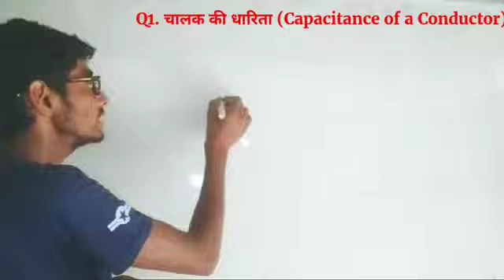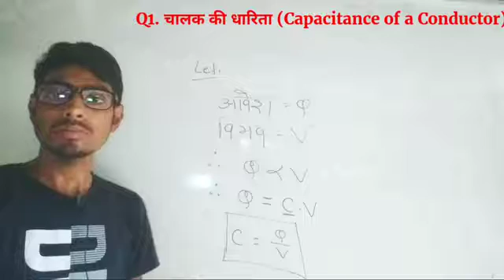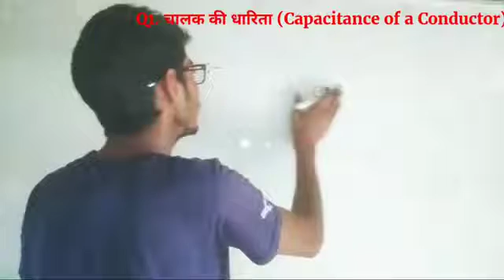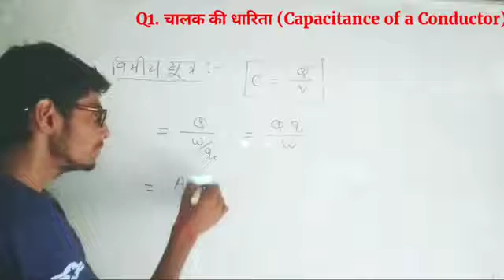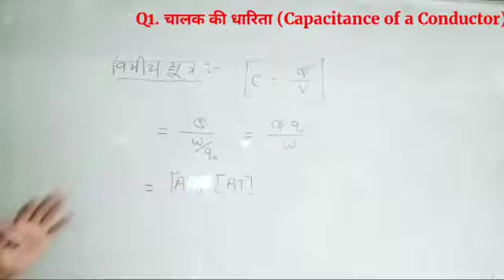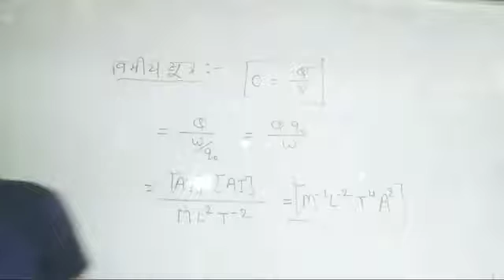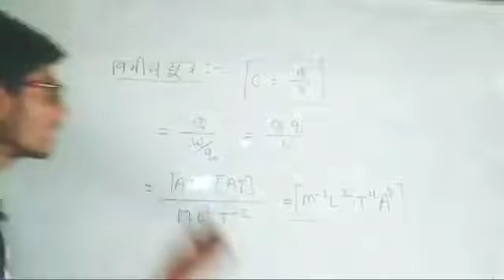संधारित्र, चालक की धारिता||capacitance of a conducter in hindi||electrostatic by mithlesh sir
संधारित्र, चालक की धारिता||capacitance of a conducter in hindi||by mithlesh sir